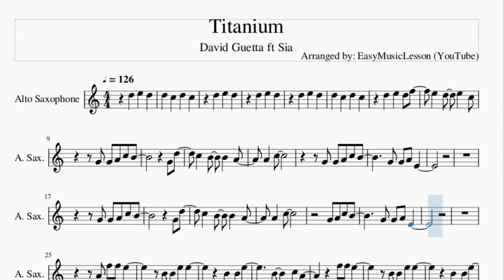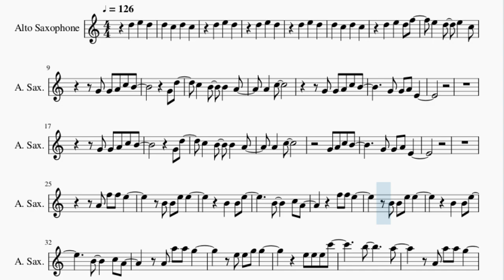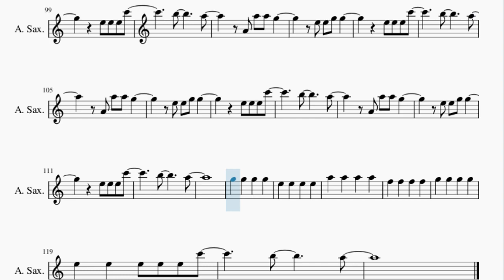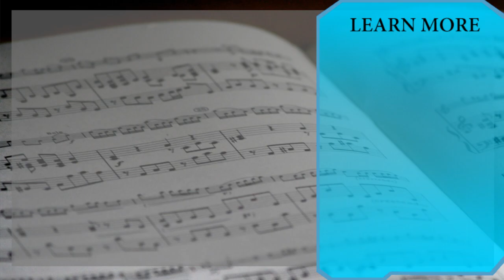Alto Sax Sheet Music: How to play Titanium by David Guetta ft Sia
Here is a sheet music/tab video on the song Titanium by David Guetta ft Sia on the alto sax. A alto sax sheet music arrangement which is transposed to notes that are easily played by alto sax, for the song Titanium by David Guetta ft Sia.

EasyMusicLesson teaches you to play the your favorite instrument, through well-arranged sheet music so that you too can learn how to play Titanium by David Guetta ft Sia on the alto sax as fast as you can. A alto sax sheet music with backing tracks to help your play the song better.

Chords of Saxophone arrangement:
D# Maj   D# Maj   A# Maj   A# Maj   C Min 7   C Min 7   C Min 7
C Min 7   D# Maj   D# Maj   A# Maj   A# Maj   C Min 7   C Min 7
C Min 7   C Min 7   A# Maj   C Min   D# Maj   G Min   C Min
D# Maj   A# Maj   C Min   D# Maj   G Min   C Min   G# Maj   A# Maj
G Min   C Min   G# Maj   A# Maj   G Min   C Min   G# Maj   A# Maj
G Min   C Min   G# Maj   A# Maj   G Min   C Min   G# Maj   G# Maj
A# Dom 7   A# Dom 7   G Min   G Min   C Min   C Min   G# Maj
G# Maj   A# Dom 7   A# Dom 7   G Min   G Min   C Min   C Min
D# Maj   A# Maj   C Min   D# Maj   G Min   C Min   D# Maj   A# Maj
C Min   D# Maj   G Min   C Min   G# Maj   A# Maj   G Min   C Min
G# Maj   A# Maj   G Min   C Min   G# Maj   A# Maj   G Min   C Min
G# Maj   A# Maj   G Min   C Min   G# Maj   G# Maj   A# Dom 7
A# Dom 7   G Min   G Min   C Min   C Min   G# Maj   G# Maj
A# Maj   G Min   C Min   G# Maj   A# Maj   C Min   C Min   C Min
C Min   G# Maj   A# Maj   G Min   C Min   G# Maj   A# Maj   G Min
C Min   G# Maj   G# Maj   A# Dom 7   A# Dom 7   G Min   G Min
C Min   C Min   G# Maj   G# Maj   A# Dom 7   A# Dom 7   G Min
G Min   C Min   C Min

Melody notes of Saxophone:
D5   E5   D5 F5
E5   D5   E5   C5
G4 G4 A4 C5 B4
G4 D5
C5   B4   B4   A4
A4   C5
G4 G4 A4 E4
G4 D5
A4   C5
B4 B4 E5 E5
B5       A5
B5       A5
A4   C5
D5
A4   C5
B5       A5
B5       A5
G5   G5   G5   G5
E5   E5   E5 E5 E5 C6
B5       A5
B5       A5
G5   E5
G5   E5
B5       A5
B5       A5
B5       A5
B5       A5
B5       A5